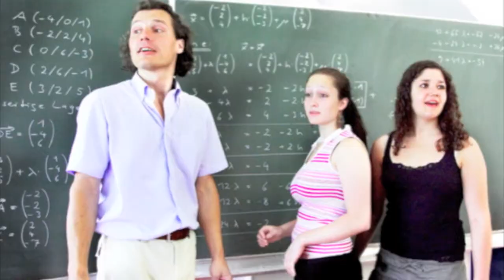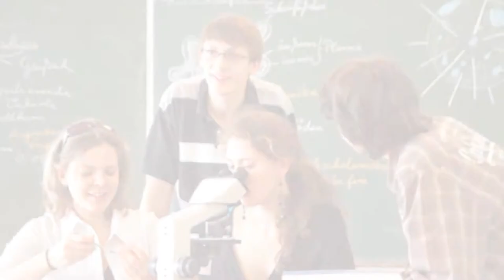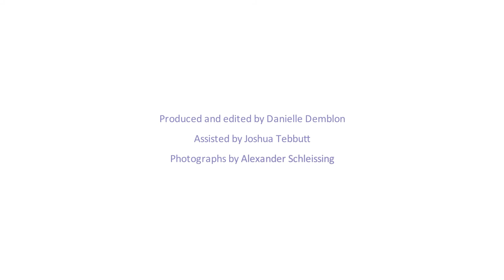Introduction to the European Forum for Freedom in Education (effe)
Introductory video to the European Forum for Freedom in Education (effe) with contributions from Anne Liekenbrock, Director of effe, Fiona Carnie, Vice-President of effe and Ingo Krampen, Chair of the Board of effe.